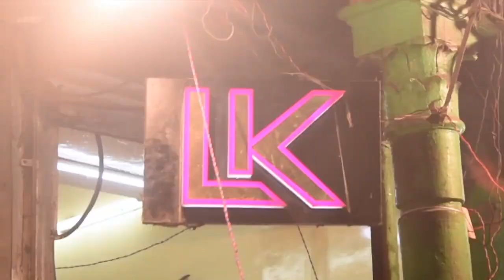Lalu Kababee | Mouth Melting Mutton Kababs | Hidden Gem of Jama Masjid | Serving Since 1970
Address: Urdu Bazar Road, Jama Masjid, New Delhi - 110006

Cuisines: Mughlai

Opening Hours: 7pm to 12 Midnight

Recommendations: Mutton Kabab

Video by: Desii Camera

I hope you guys enjoyed the video, if it happens to be the case then do hit the like button, comment below your views, share it, subscribe to my channel & press the bell icon